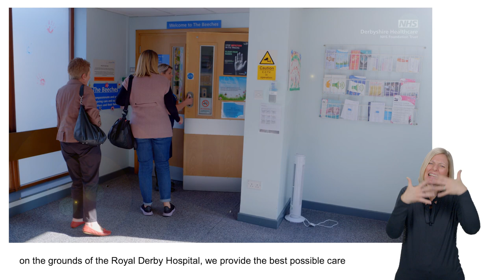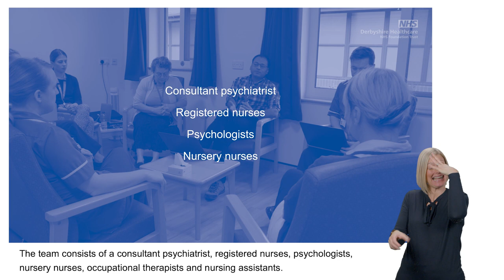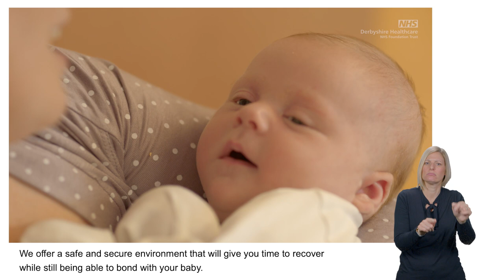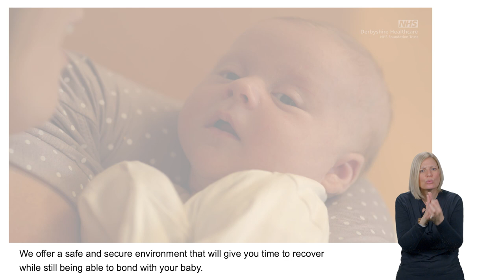The Beeches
An information video about the Beeches, a perinatal (mother and baby) mental health unit in Derby run by Derbyshire Healthcare NHS Foundation Trust.